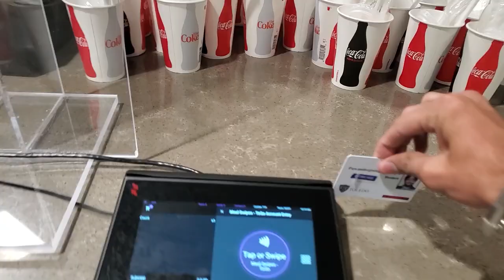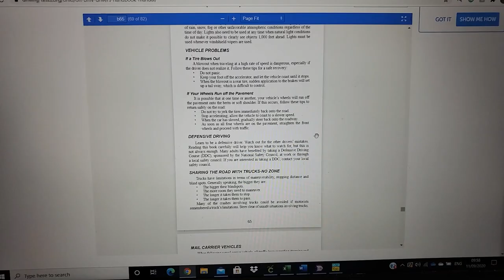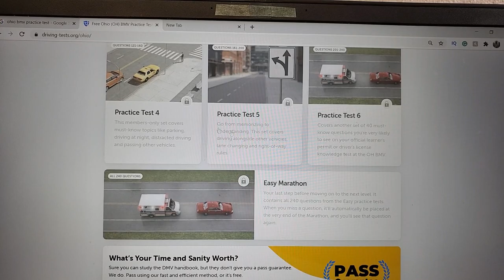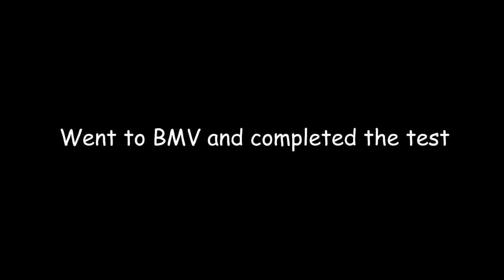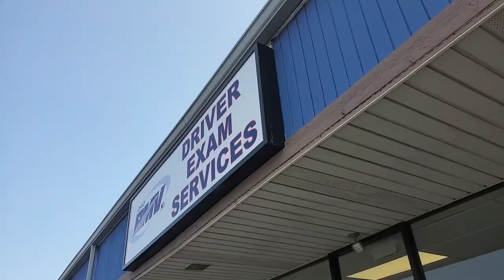Introducing new informative series | Driving license in the USA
I am studying in the US since the last year and I finally got my temporary driving license. In this video, I will share my experience about how I studied for the exam and what kind of test I had to pass. Also, I will share what documents you need to carry and how much it would cost you to get a driving license.

Video by Pawandeepsingh Dhingra